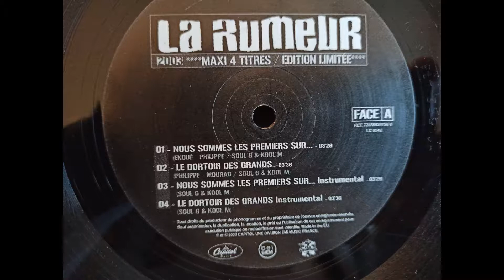INSTRUMENTAL - La Rumeur - nous sommes les premiers sur .. ... - 2003 - HIP HOP by MHT